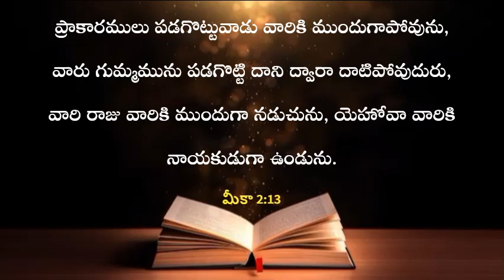ఈ రోజు దేవుని వాగ్దానం | 26.11.2023